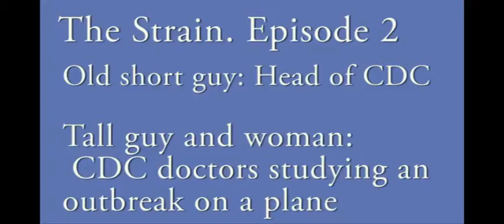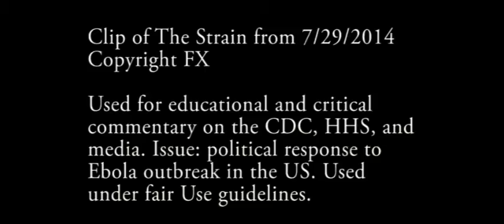Strain clip discussion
Clip from The Strain from 7/29/2014 Copyright FX
Used for educational and critical commentary on the CDC, HHS and media.
Issue: What would be the political response to and Ebola outbreak in the US?